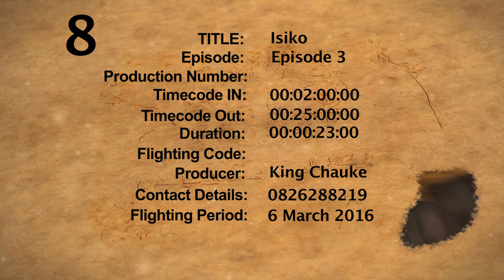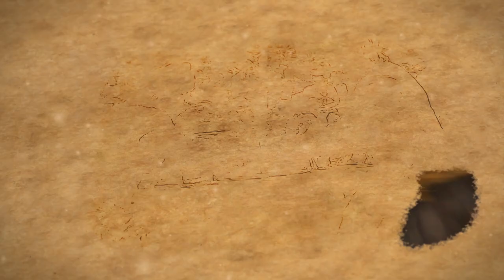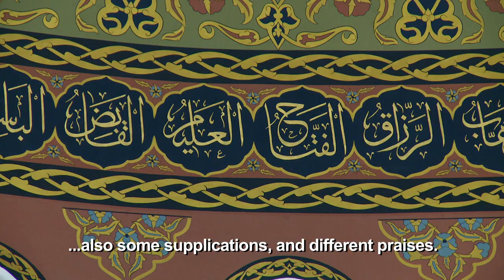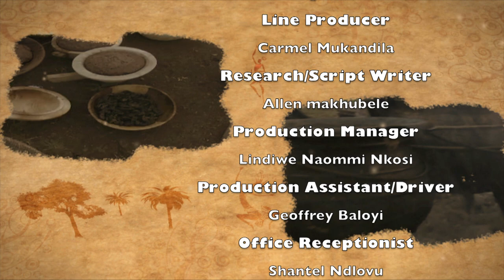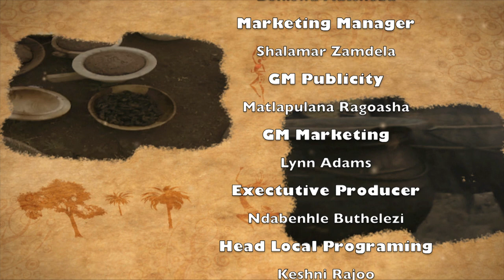ISIKO SEASON 1 EPISODE 3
A KIncha Media Production, Culture Heritage and Tradition.
Directed and Produced by KIng Chauke
Presented by Simphiwe Ngema
Created by King Chauke